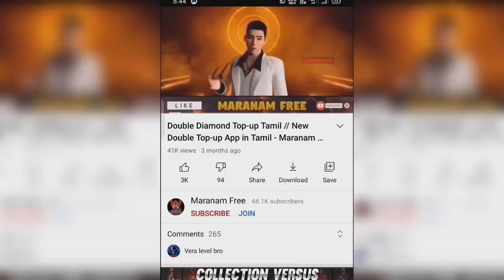Character 80% Discount 💥 அனைவரும் வாங்கலம் 🔥 M1887 Weapon Royal - Maranam Free